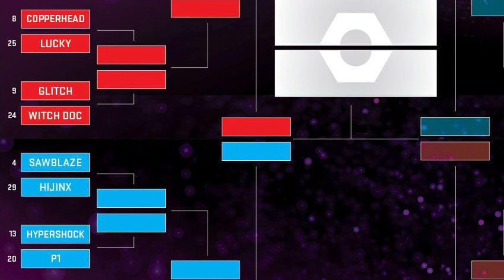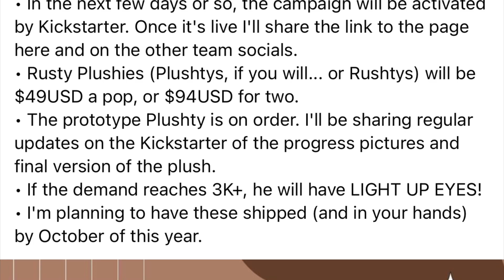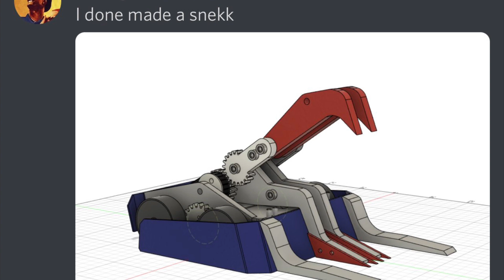This Week In Robot Combat | 20/03/22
In the news this week, BattleBots, new robots, a future fight, Rusty Plushes, Rapture Gaming Festival, Scouse Showdown, and your fan submissions!